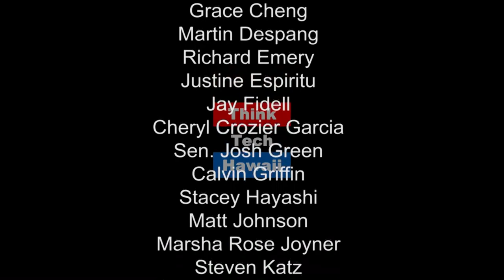Promoting Community Health and Wellness in Hawaii - Dr. Sue Sisley and Brian Goldstein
Brian Goldstein is CEO of Manoa Botanicals, one of the medical marijuana licensees on Oahu. Manoa Botanicals is an active partner in promoting community health and wellness in Hawaii. Brian's commitment is to provide the highest quality medicine available for qualified patients.  How do you do this? How do you make sure that your dispensary is the best available on Oahu insuring patients the right product for their ailment?  Join Seymour Kazimirski live for Seymour's World where we ask questions and learn more about Manoa Botanicals and the medical marijuana industry.